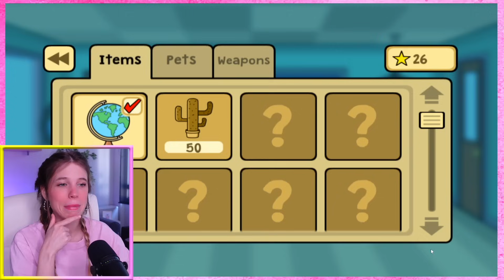GASTO *BROMAS* a mi PROFESORA y ACABA MUY MAL!! 👩🏼‍🏫😱 Jugando a Bash The Teacher | Laia Oli Juegos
Espero que os guste este: GASTO *BROMAS* a mi PROFESORA y ACABA MUY MAL!! Jugando a Bash The Teacher